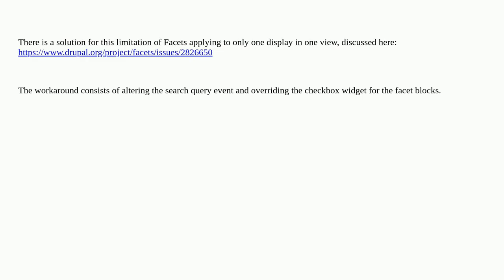Drupal: How to switch template for search results without using views and display modes?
How to switch template for search results without using views and display modes?

A special thanks goes out to the community

  views search theming